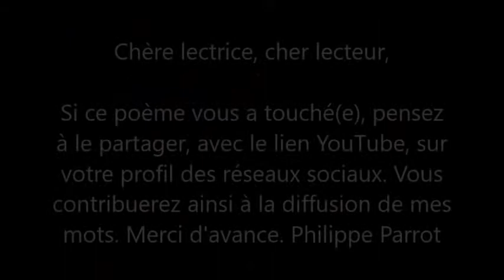Philippe Parrot : Poème contemporain lu n°17 : Réveille toi !